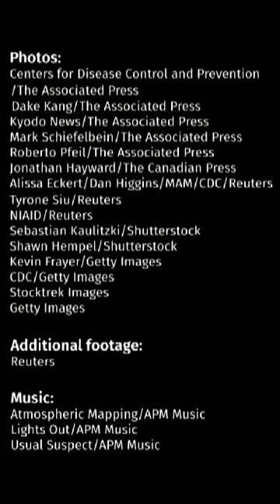Dr. Peter Lin: Corona Virus